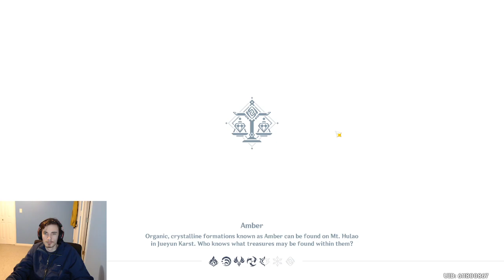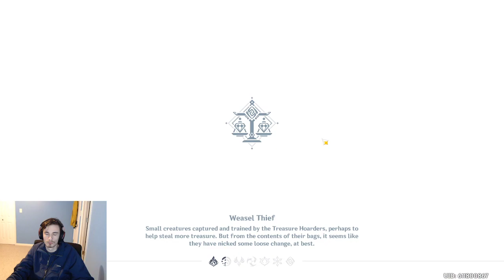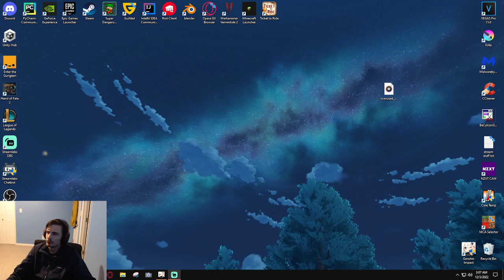Genshin Impact Daily Play Session - December 2, 2022